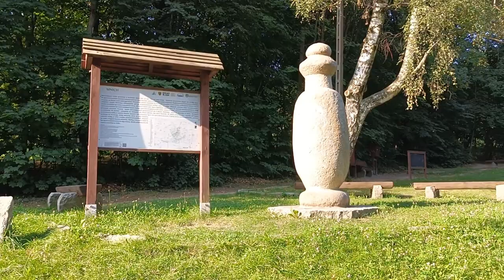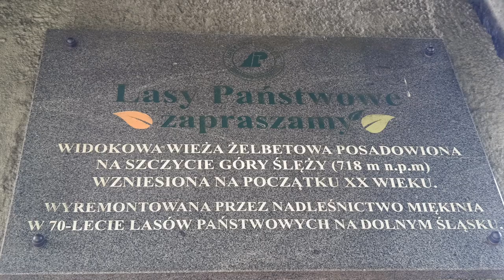Ślęża + widok z wieży.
Wejście na górę Ślężę żółtym szlakiem, po drodze szczyt Wieżyca, dalszy ciąg żółtym szlakiem, starożytne rzeźby kultowe i na końcu Ślęża. Na górze polana, kościół, schronisko R. Zmorskiego, krzyż milenijny, obiekty RTCN, oraz wieża triangulacyjna pełniąca obecnie funkcję widokowe.
Muzyka: Marco - Strefa X (Zone X) Live.